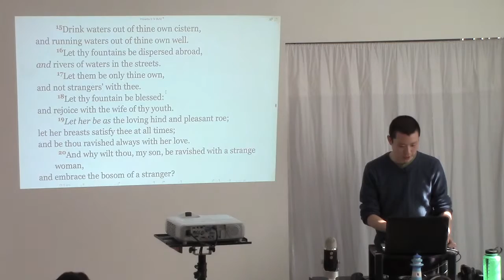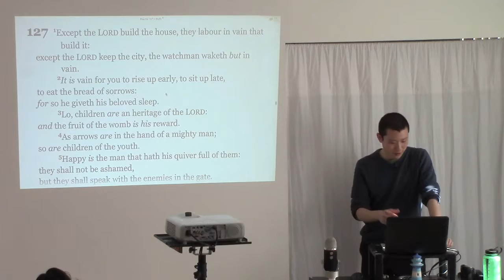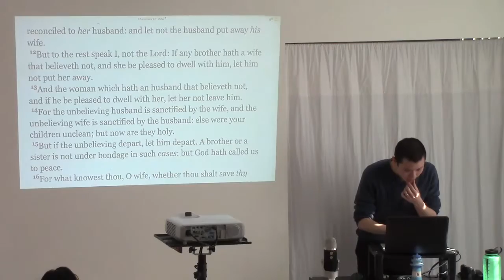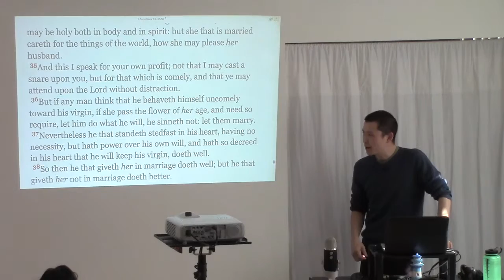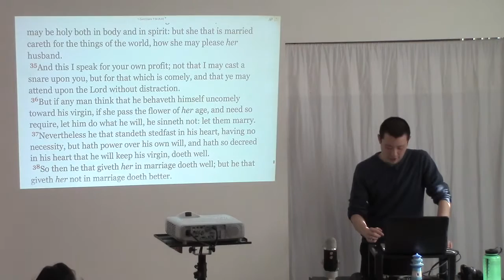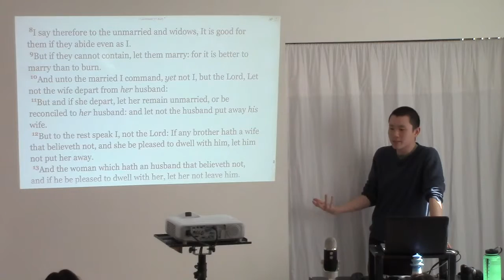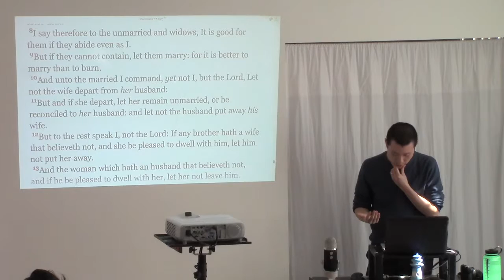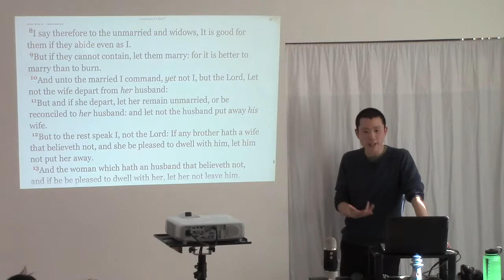Marrying at a Young Age and its Advantages